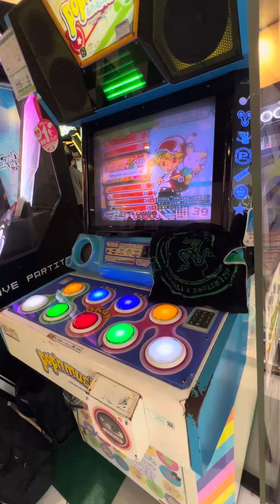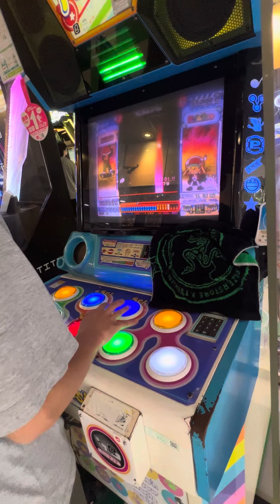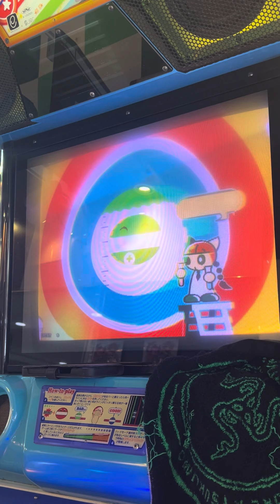ナゾイロ【ポップンミュージックUniLab】 ポップンミュージック popn popnmusic razer 町田タイトーステーション 2024/08/24